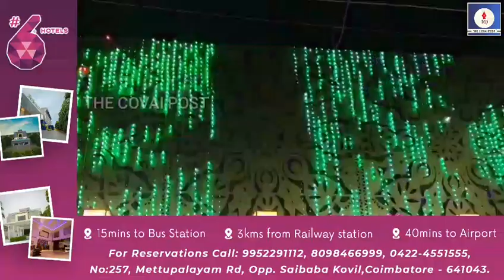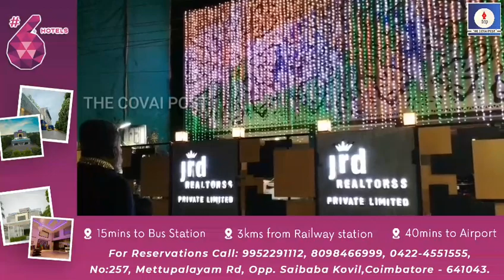இந்திய தேசிய கொடியின் மூவர்ணத்தில் மின் விளக்குகளால் ஜொலிக்கும் கோவை புதூர்